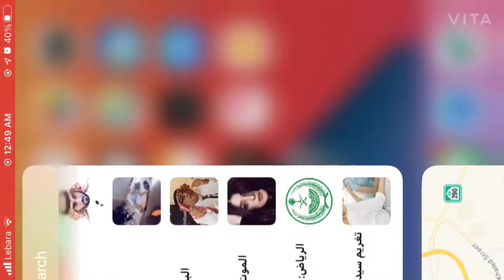Free golden short and baseball clash cue for all no need backup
Free golden short and bassball cue for all no need backup Abdul Majid abbasi only date change then you get golden short and baseball clash cue for free

Vita

Recorder
Ace recorder

Music 🎶
In vita software